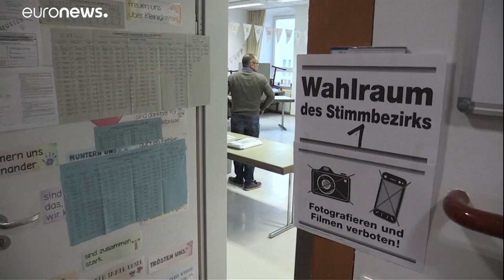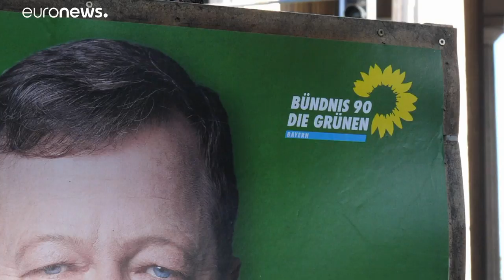Άνοιξαν οι κάλπες για τις κρίσιμες εκλογές στη Βαυαρία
Το αποτέλεσμά τους μπορεί να αποτελέσει το έναυσμα σοβαρών πολιτικών εξελίξεων…